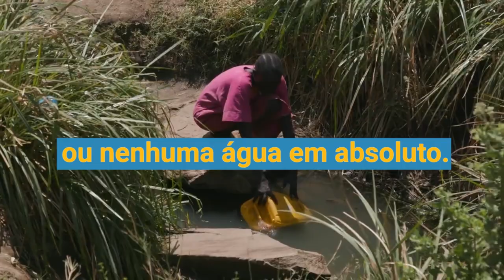A escolha impossível de Charity no Sudão do Sul | UNICEF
O terrível dilema vivenciado por Charity Arko – dar a seus filhos água suja ou nenhuma água – não deveria fazer parte da realidade de nenhuma mãe no mundo. Por isso, o UNICEF construiu um poço de água potável perto da casa de Charity, em Juba, capital do Sudão do Sul.

Assegurar a disponibilidade e gestão sustentável da água e saneamento para todas e todos é um dos 17 Objetivos de Desenvolvimento Sustentável das Nações Unidas.

Acesse o vídeo em inglês:
youtu.be/-bBk12vWFG8